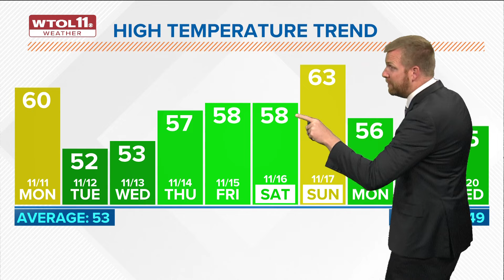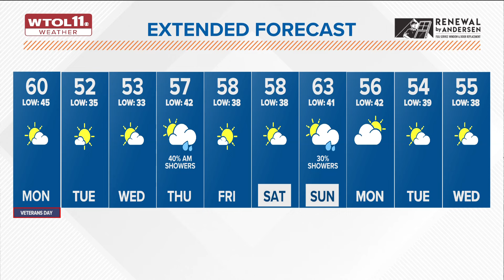Temperatures settle into 50s all week, rain chances return midweek | WTOL 11 Weather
Veterans Day will bring a mix of clouds with peaks of sunshine and a breezy feel. Afternoon temperatures will top out in the upper 50s.